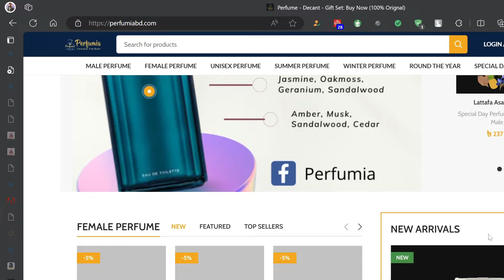জেন্টলম্যান পারফিউম | Armaf Iconic Bleu review | ভালো লাগবে সবার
আজকের এই ভিডিওতে আমরা কথা বলব এমন একটা পারফিউম নিয়ে যেটা সবার ভালো লাগতে বাধ্য এবং সবাই আপনাকে অবশ্যই বলবে আপনার পারফিউম এর গান টা অসম্ভব সুন্দর।

নিঃসন্দেহে চোখ বুজে এখান থেকে চাইলে পারফিউমটি কিনতে পারবেন এবং অবশ্যই আমার নাম উল্লেখ করলে আপনাকে সুন্দর একটি ডিসকাউন্ট দেওয়া হবে

জেন্টলম্যান পারফিউম | Armaf Iconic Bleu review | ভালো লাগবে সবার,shosta perfume,buy cheap perfume in bangladesh,জানুন বিভিন্ন ধরনের পারফিউমের দাম,best perfume for bangladeshi men,most attractive and cheapest bangladesh body spray/perfume,best cheap perfume in bangladesh,perfume price in bangladesh,fragrance bd,iconic bleu review,armaf iconic,armaf bleu de chanel,armaf blue perfume,best armaf perfume,best bleu de chanel clone,BDC alterna,BDC clone,chanel